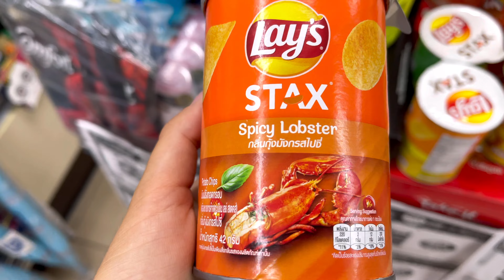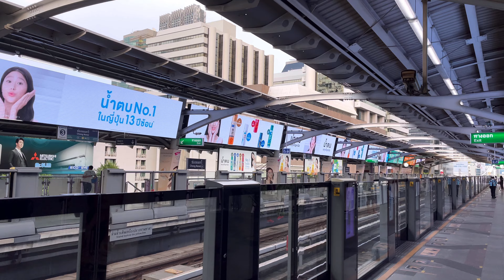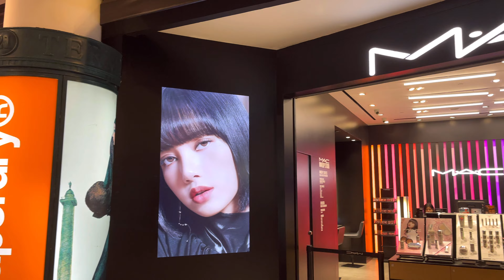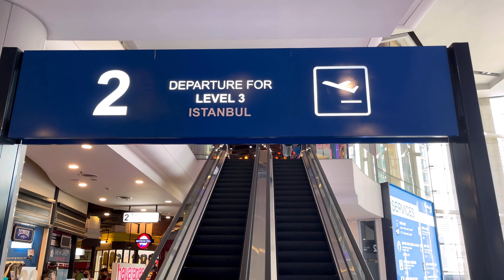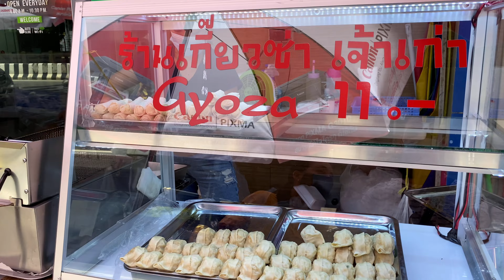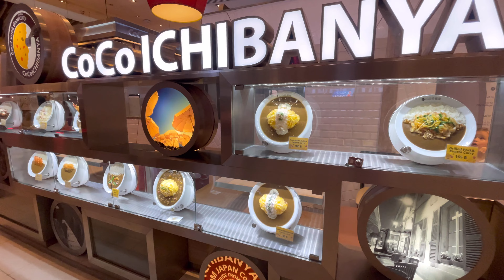ON DÉCOUVRE BANGKOK , Thaïlande 🇹🇭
On vous enmène avec nous dans nos premiers jours en Thaïlande dans sa capitale Bangkok !

Rendez vous dès demain pour notre vidéo FAQ sur notre quarantaine à l'arrivée en Thaïlande.

✈️🌴Retrouve nos meilleures adresses dans nos guides VOYAGE :
⭐️ Les incontournables,
⭐️ Lieux insolites,
⭐️ Nos bons plans,
⭐️ Nos hôtels et restaurants préférés,
⭐️ Activités et lieux à visiter,
⭐️ Itinéraires,
⭐️ Informations à connaitre, conseils, astuces et démarches,